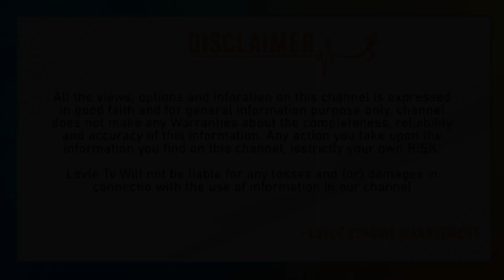కేసీఆర్ ప్లాన్ రివర్స్| Telangana CM KCR Vizag Steel Plant Plan Reverse |JD Laxminarayana| Lovle TV